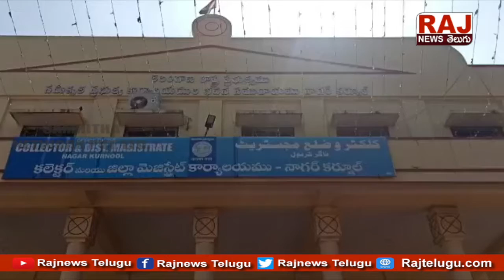మా భూమి మాకు కేటాయించాలంటూ జర్నలిస్టుల వినతి | Raj News Telugu